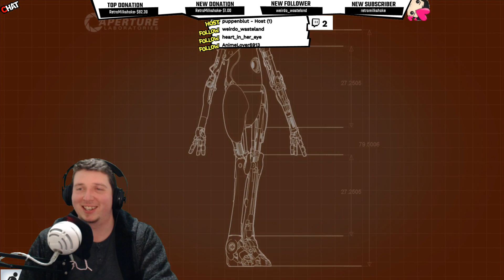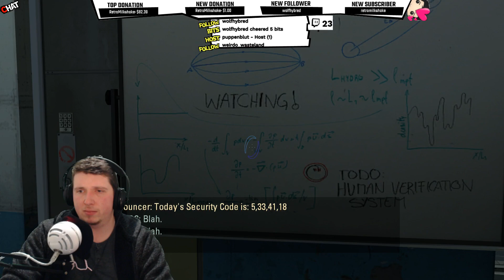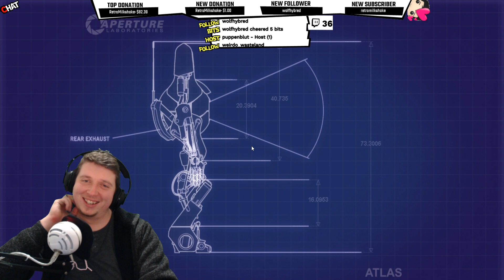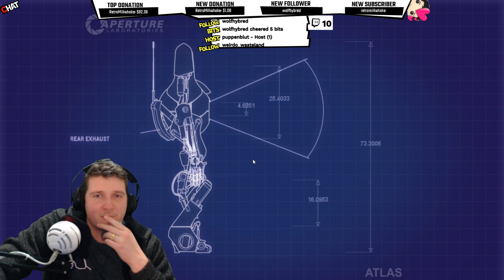Portal 2 Co-Op | Part 2/3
Join us as I descend deeper into madness.